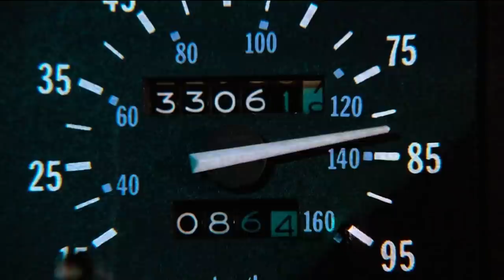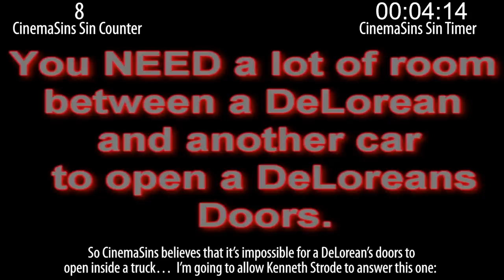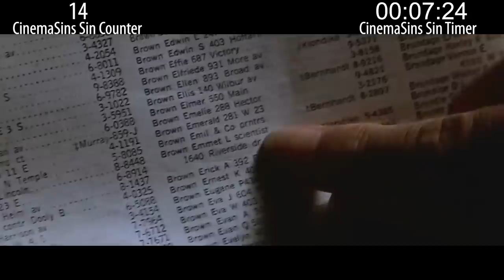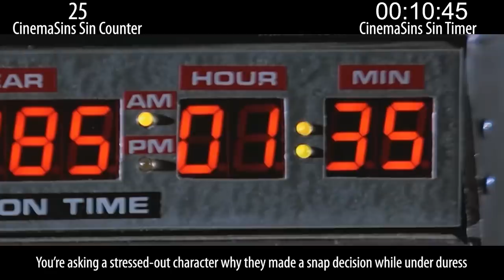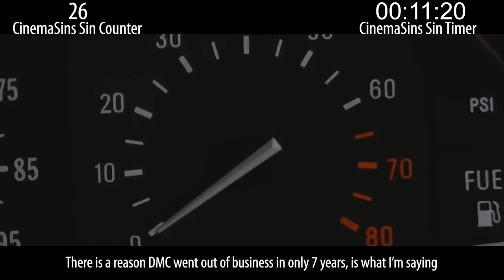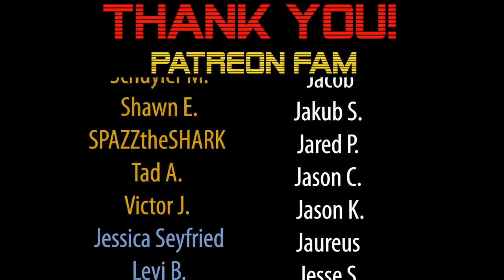Everything Wrong With CinemaSins: Back To The Future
Sinning CinemaSins' Back To The Future video.

My Equipment:

Microphone: Neumann U-87 Ai.